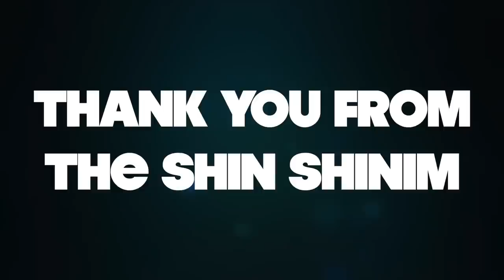Shin Shin Thank You Video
This video was shown at the Shin Shin Host Family Thank You Dinner on December 10, 2014. Thank you host families for all you do for our Shin Shin and our community! View photos for the Thank You Dinner